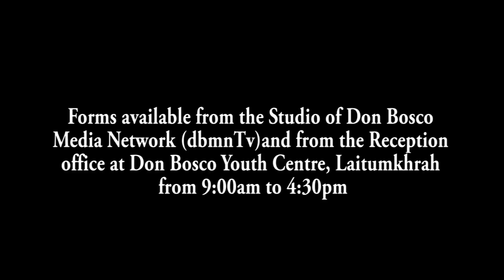LYNIAR KI BRIEW KI BYM PDIANG AADHAR HA SHNONG DOMKSEH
Katto katne ngut ki briew kibym pdiang ia u Aadhar kiba shong basah ha Domkseh, ka shnong kaba hap ha Mawthadraishan C&RD Block ki la lyniar paidbah ha ka step 17 tarik Risaw, namar ki la duh lut ia ki jingiarap bad jingmyntoi na ka sorkar kiba kynthup ia u khaw ration, ki scholarship jong ki khun ki kti, ban ioh bylla 100 sngi bad kiwei kiwei ki jingiarap na ki tnat trei kam ka sorkar jylla.
Kine ki briew haduh mynta ki dang ngeit bad pyniasnoh ia u Aadhar Number bad u number 666 ba la batai da ki nongialap niam kiba la kynnoh ba u dei u number Soitan.
Ha ka step 17 tarik Risaw, katto katne na kine ki briew kiba tieng ia u Aadhar ki la mih ban pynpaw paidbah lyngba ki lad pathai khubor ia ki jingduh jong ki ia ki jingmyntoi na ka sorkar tang namar ba kim pdiang ia u Aadhar. Ki la pynpaw ka jingsngewdiaw ia ka jingduh ia baroh ki jingmyntoi ba ka sorkar ka la ai sha ki shnong ki thaw.
Ki la pynieng nia ruh halor ka rai jong ka Supreme Court kaba la ai ka mon balaitluid ban pdiang ne kyntait ia u Aadhar number. Haba ki la kyntait ia u Aadhar, balei yn pynduh ia ki jingmyntoi ba ki dei ban ioh, ki la kylli. Kum ki nongshong shnong ki donkam ban ioh kijuh ki jingiarap bad jingmyntoi, ki la ong.
Kine ki briew ki la kyrpad ia ki seng bhalang, ia ki nongialam ki seng sain hima ban iarap lem ia ki ban ioh kumjuh kumba ioh kiwei ia ki jingmyntoi bad jingiarap na ka sorkar.
U Bah K P Nonglait, u bym don Aadhar bad uba la duh ia ki jingmyntoi na ka sorkar, u la kyntu ia kito ki bym ioh jingiarap na ka sorkar ban sangeh noh ban leit thep vote namar kam myntoi ban thep vote, bym ioh jingiarap eiei. U la buh ruh ka jingkylli,  ‘balei haduh mynta dang shah ban thep vote,  khlem da don ia u Aadhar, katba ia ki skhim pat ym ioh shuh?"
1. Local Cable LCN Channel 279
2. YouTube Channel
3. OTT @ dbmnTv